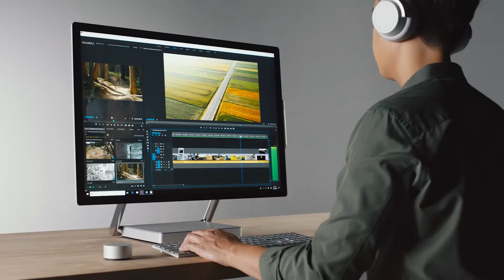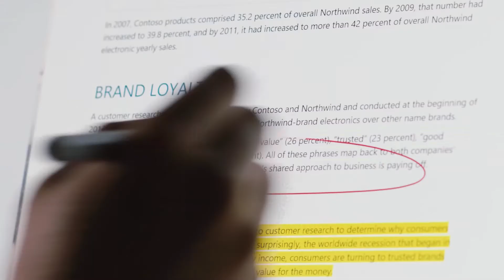Introducing Microsoft Surface Studio 2